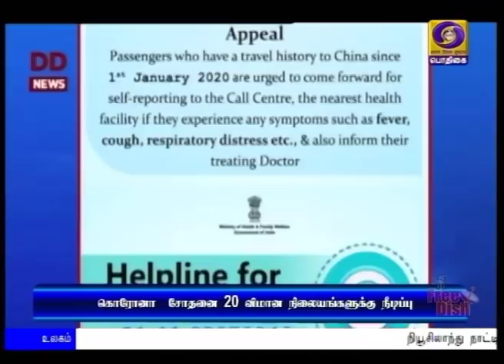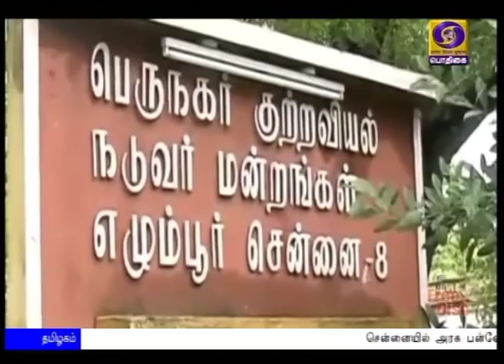(28.01.2020) 8PM NEWS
1)     குடியுரிமை திருத்தச் சட்டத்தின் மூலம் வரலாற்று பிழை சரிசெய்யப்பட்டுள்ளது - தேசிய மாணவர் படை நிகழ்ச்சியில் பிரதமர் பேச்சு.

2)   விவசாயிகளின் வருமானத்தை   அடுத்த இரண்டு ஆண்டுகளுக்குள் இரட்டிப்பாக்க மத்திய அரசு நடவடிக்கை  -   பிரதமர் நரேந்திர மோதி.

3)  கொரோனா வைரஸ் தொற்று குறித்த சோதனை  20 விமான நிலையங்களுக்கு நீட்டிப்பு - மத்திய சுகாதாரத்துறை அமைச்சர் ஹர்ஷ்வர்தன்.